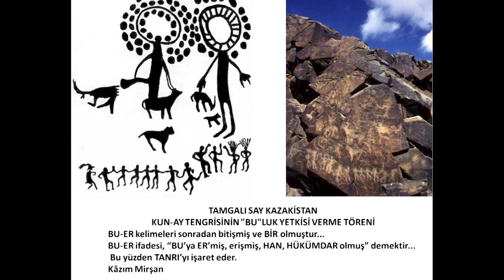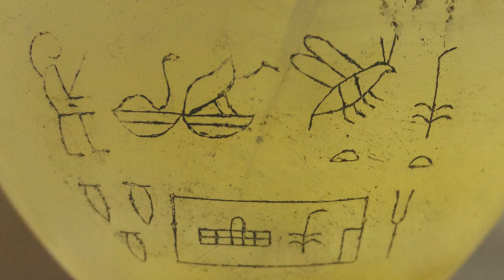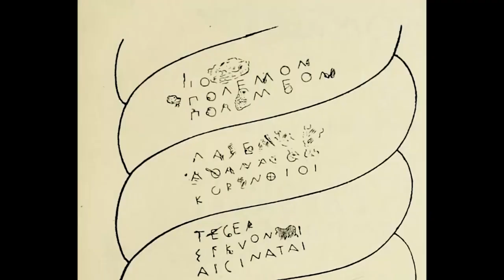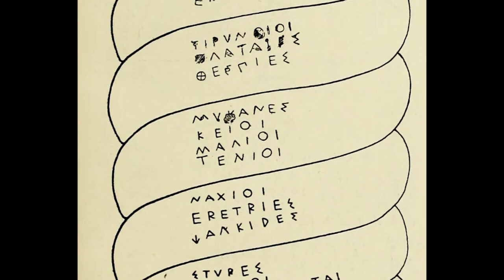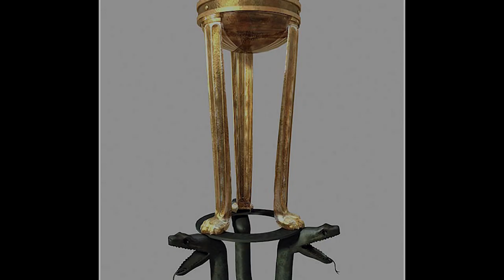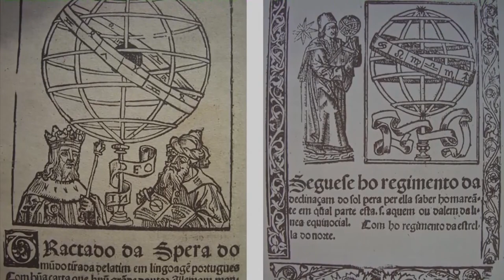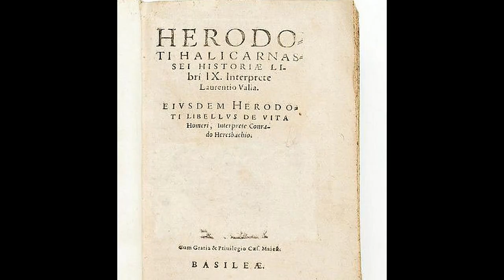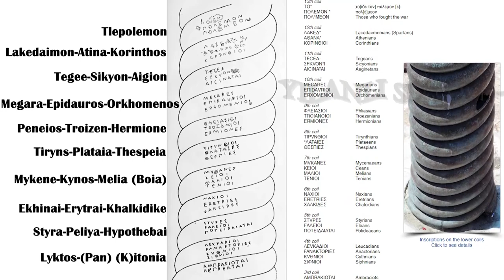Yılanlı Sütun'un Sırları: Homeros ve Herodot ile Gerçek Tarihe Yolculuk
Yılanlı Sütun Serpent Column Homeros ve Herodot’un belgeleriyle gerçek tarih gün yüzüne çıkarıldı. Yılan kültü bilindiği gibi olmadığı aslında çok eski tarihlere dayandığını Göbeklitepe sembolleriyle ispat ettik. Coğrafi anlamda kullanımının Göbeklitepe'den de eski olduğunu bilmek gerekir. Bunu derken tahmini bir söylem bağlamında değil gerçek tarihi veriler ışığında söylüyoruz. Konumuz Yılanlı Sütun olduğu için onun oluşturulma tarihine kadar gittik yoksa coğrafi anlamda kullanım olarak 21.000 yıllık bir geçmişi vardır. Bir hikayenin kurgusu olarak kaderi oluşların belirli mekana yerleştirilmek suretiyle bir fidanın filizi gibi oluşturulmuş daha sonrasında da doğru sıralar izlenerek bir ağacın doğumuna şahit oluruz. İşte bu tarih şaşmaz doğruluklarla ebediyete kadar aynı şekilde seyreder. Yılan kültü Mısır'da doğmuş olduğu söylenir fakat bu doğru değildir. Mısır'a çok sonradan gelmiştir ve bir medeniyet olmuştur. Kartal gerçek devlettir yılan sonradan gelip kartalın alanına yuvalanır ve bundan sonra yaşam mücadelesi başlar. Herodot ve Homeros'un kitaplarından M.Ö. 1500'lü yılların coğrafyasında ki olumların izini sürerek Yılanlı Sütunun onlardan da çok eski olduğunu anlattık. Gerçek Truva'nın Çanakkale değil Aydın Milet'i İzmir dolaylarında olduğunu Homeros'un söylemleriyle gösterdik. Çanakkale'de bulunan Truva, gerçek Truva'da meydana gelen afetten kaçarak kurtulan insanların kurmuş olduğu bir prototipti. Aynı Roma ve Likya bölgesinde de kurulan Truva'lar gibi. Bunu Herodot ve Homeros'un kitaplarıyla ispat ettik. Afrodit, Athena ve Hera denilen tanrıçaların yaratılış mantığıyla kurgulanmasında başka coğrafi bölgelerinde bu isimlerle anıldığını belgelerin derinliğinde saklanan mitoloji okuması yaparak meydana çıkardık. Jason'un ilk üç ayağı Mısır'ın Nil'e dökülen ucuna diktiğini ve bir kehanette bulunduğunu Argo gemicilerinin neslinden biri bu üç ayağı meydana çıkarınca Girit dolaylarında yüz Yunan kentinin ortaya çıkacağını dediğini ve bu yüz kurbanlık (hekatonbe) yunan kentinin Truva'da (İzmir, Aydın, Manisa, Denizli) yok olduğunu Herodot ve Homeros'un tarihinde delillerle gösterdik. Yılanlı sütunun üstünde yazan Yunanşehir devletlerinin Platea Savaşına katılan Yunan Devletleri değil, Truva'da Hititlere karşı savaşan Yunan Devletleri olduğunu Homeros'un İlyada Destanı kitabıyla belirttik. Bir sonra ki konumuz Monolitler. Monolitleri kimler kurdu, mantığı nedir? Bu siyah taşlar bize ne anlatıyor? gerçekleriyle yazacağız.